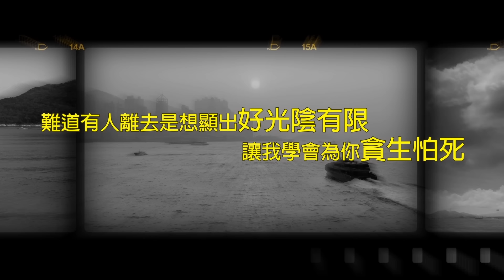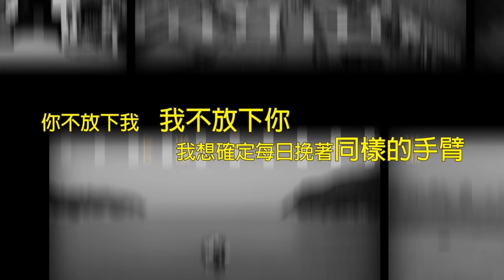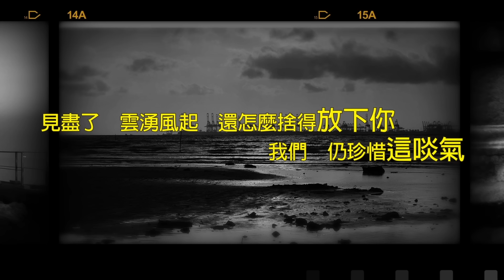陳小春 Jordan Chan - 相依為命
〈相依為命〉於2003年收錄在陳小春的個人專輯《夜生活》內，由陳光榮作曲，Wyman 黃偉文填詞，褚鎮東編曲，曾同步登上四台流行榜冠軍，是其代表作之一。

陳小春 - 夜生活
01. 相依為命
02. 左擁右抱
03. 啼笑姻緣
04. 獻世
05. 不歡而散
06. 一句到尾
07. 依然
08. 失戀王
09. 至高無上
10. 大地回春
11. 犯賤
12. 取消資格
13. 友情歲月
14. 撲火
15. 只要地球還有女人
16. 成王敗寇
17. 找個空間唱歌
18. 今生今世